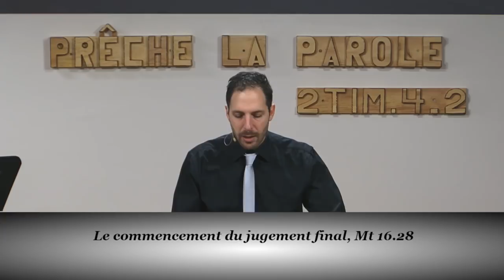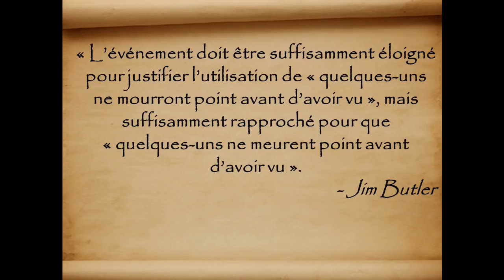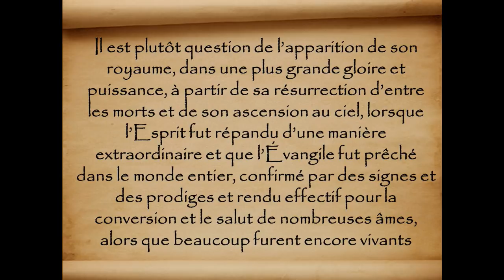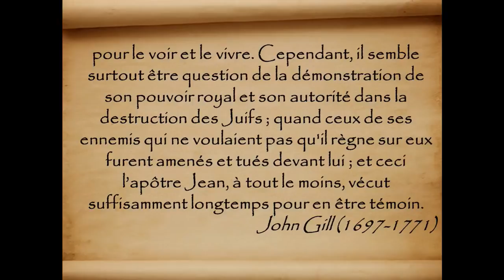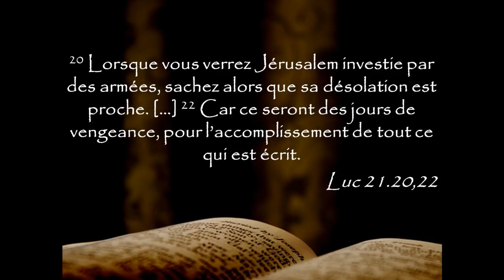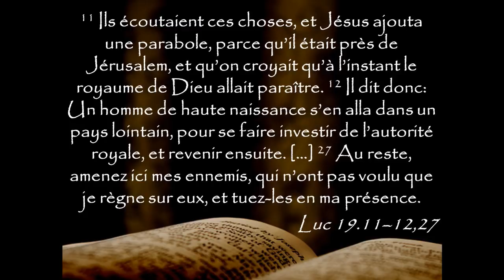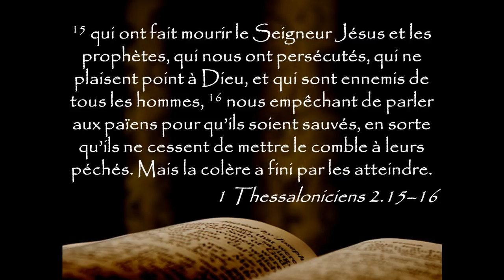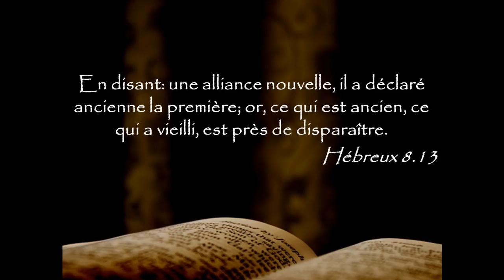#114 Le commencement du jugement final – La destruction de Jérusalem en l’an 70 – Mt 16.28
Matthieu 16.24–28 24 Alors Jésus dit à ses disciples: Si quelqu’un veut venir après moi, qu’il renonce à lui-même, qu’il se charge de sa croix, et qu’il me suive. 25 Car celui qui voudra sauver sa vie la perdra, mais celui qui la perdra à cause de moi la trouvera. 26 Et que servirait-il à un homme de gagner tout le monde, s’il perdait son âme? ou, que donnerait un homme en échange de son âme? 27 Car le Fils de l’homme doit venir dans la gloire de son Père, avec ses anges; et alors il rendra à chacun selon ses œuvres. 28 Je vous le dis en vérité, quelques-uns de ceux qui sont ici ne mourront point, qu’ils n’aient vu le Fils de l’homme venir dans son règne.

DESCRIPTION : Voici un verset difficile dont l’interprétation ne fait pas l’unanimité parmi les chrétiens. Nous exposerons ce verset à partir du contexte global du Nouveau Testament et des prophéties relatives à la manifestation du règne du Christ. Nous proposerons une des interprétations les plus anciennes de l’Église concernant la destruction de Jérusalem en l’an 70 et son lien avec le jugement final.

Lecture de la Bible du Semeur